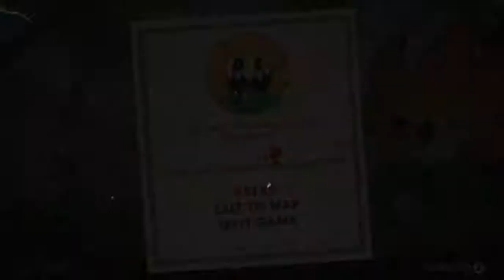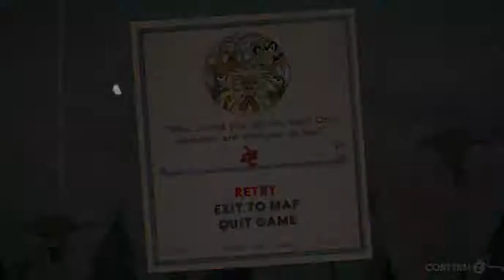Those darn insects! Cuphead Gameplay #2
I'm so sorry that my voice isn't in the video... but doesn't that make it better?